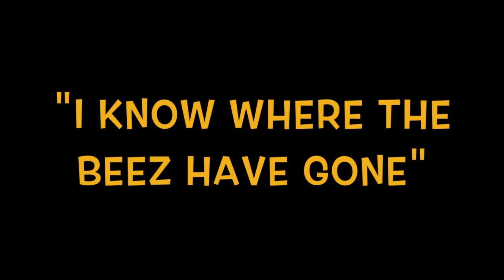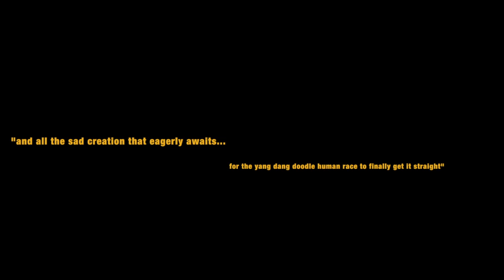Beez - I Know Where The Beez Have Gone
The single 'Beez', from the Slambovian Circus of Dreams album, "A Very  Unusual Head".